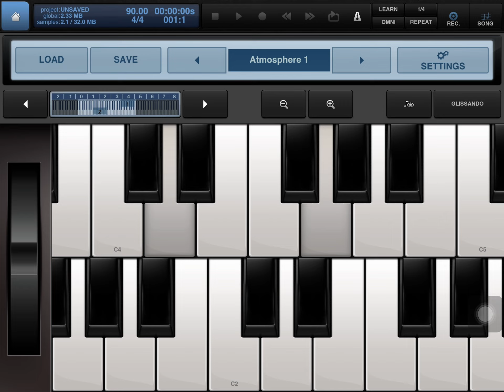Halo in Heaven verse 2